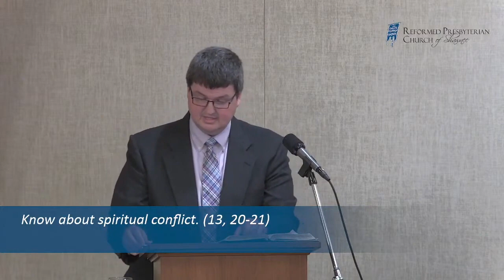Sermon: Knowing is a Battle (Daniel 10:1-21)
Joe Allyn  |  10-09-22 PM